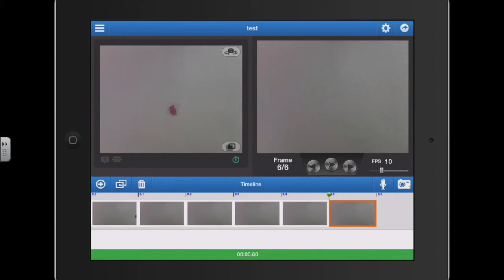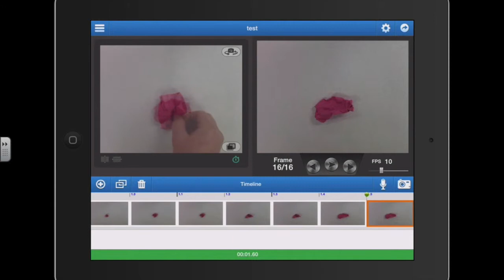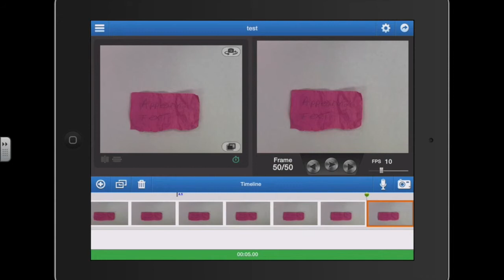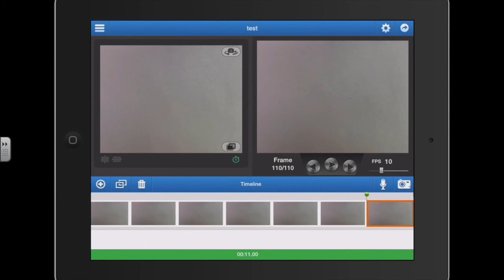Stop Motion Animation Techniques--Appearing and Disappearing Text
You can use this technique to make title text, credits, and speech bubbles appear and disappear in your animation.

This is for animations using construction paper backgrounds and characters, but possible for other types too.